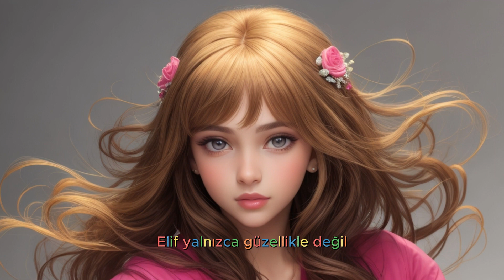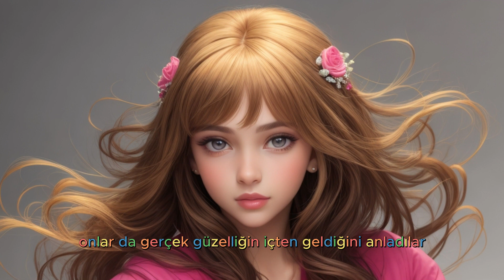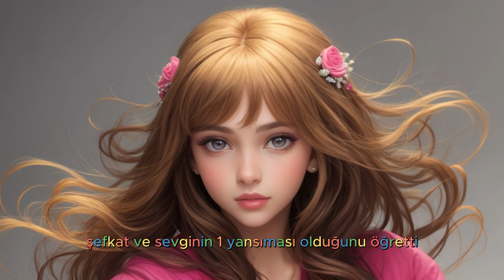Dünyanın En Güzel Kızı - Çocuk Masalları